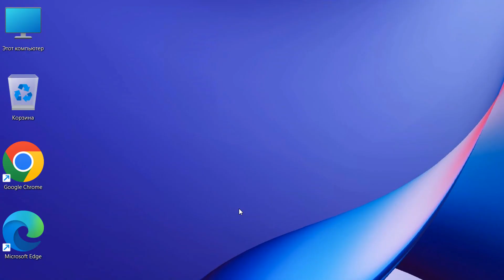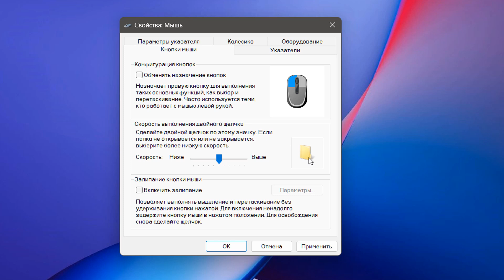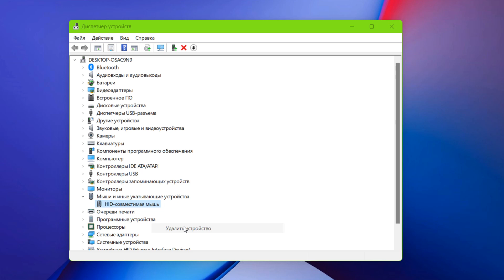Двойной щелчок мышью не открывает файлы в Windows 11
Как настроить двойной щелчок мыши. При нажатии левой кнопки мыши не открываются в Windows 11.Если файл либо папка открывается при одном щелчке по нему, а не при двойном щелчке мышью, скорее всего, вы настроили открытие файлов одним щелчком мыши.

Параметры проводника введите в Поиске. Далее во вкладке «Общие» выберите пункт «Открывать двойным, а выделять одним щелчком» и на «ОК».

Пуск — Параметры — Bluetooth и устройства — Мышь.
В главном окне откройте «Дополнительные параметры мыши».В окне перетащите ползунок влево, чтобы замедлить скорость двойного щелчка мыши.

Редактор реестра
HKEY_CURRENT_USER\Control Panel\Mouse
На правой панели найдите и дважды щелкните «DoubleClickWidth» и установите значение 4. Второй параметр «MouseHoverHeight» измените на 4.

Удаление драйвера мыши в диспетчере устройств.Неисправность левой кнопки мыши.Замените компьютерную мышь на другую.